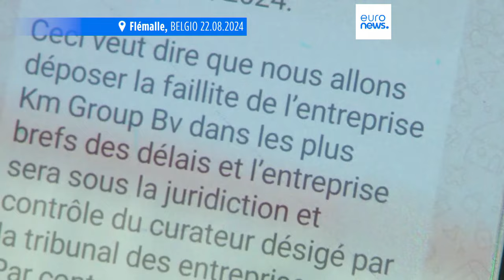Amazon Belgio: 100 fattorini licenziati via WhatsApp, fallita l'azienda appaltatrice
Un centinaio di fattorini dell'azienda KM Group di Flémalle, subappaltatrice di Amazon, sono stati licenziati alla fine di luglio. Da allora sono senza stipendio e in attesa di richiedere l'indennità di disoccupazione